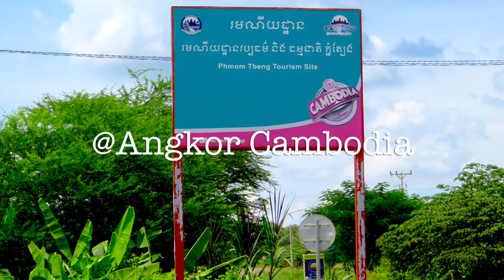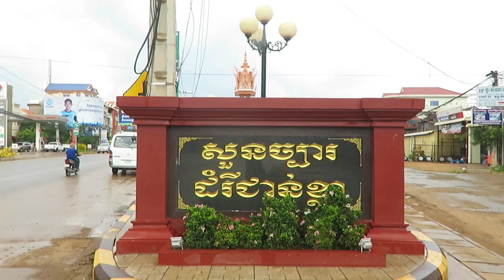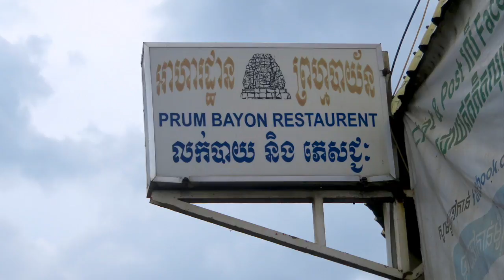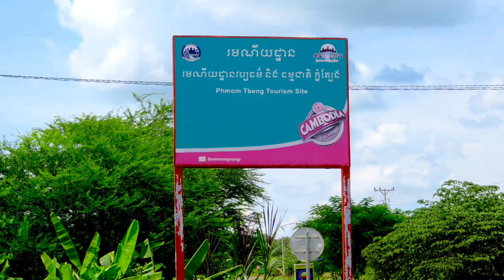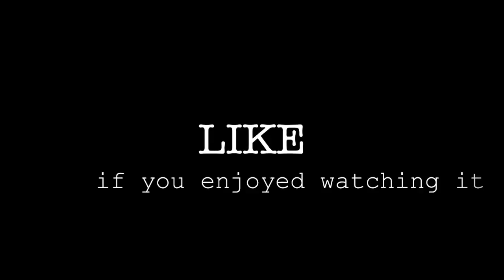Tbeng Meanchey Mountain Trip with Khmer Tourists Family | Travel from Phnom Penh to Preah Vihear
We traveled from Phnom Penh city to Tbeng Mean Chey at Preah Vihear province. The Van picked up my family at 6:40am. We had breakfast at Toulkork in Phnom Penh city the fish & pork porridge before the trip started. We traveled on National Highway 6 and National Road 62. We ate lunch at Kampong Thom market at Prum Bayon restaurant. I like grilled Cambodian cheese (prohok) in banana's leaf with fresh vegetable. My friends like soup and fried egg-dried fish. After lunch, we continued our trip on National road 62 to Tbeng Mean Chey in Preah Vihear province. We got to the entrance of Phnom Tbeng pagoda and Phnom Tbeng Tourism Site at around 1:20pm. We spent about 6hours to drive and break to get to the entrance to Tbeng mountain resort. It's about 305km. from Phnom Penh city to Phnom Tbeng Tourism Site.